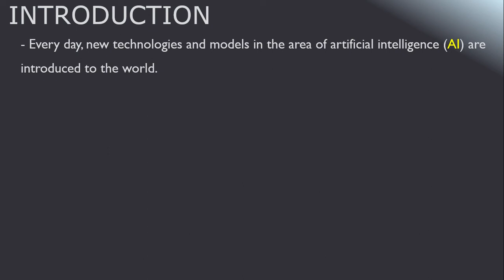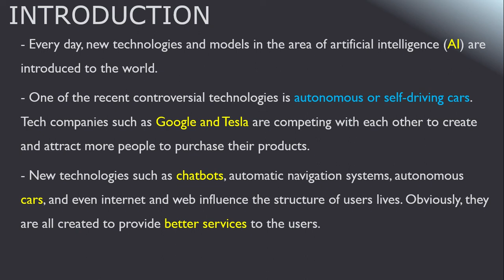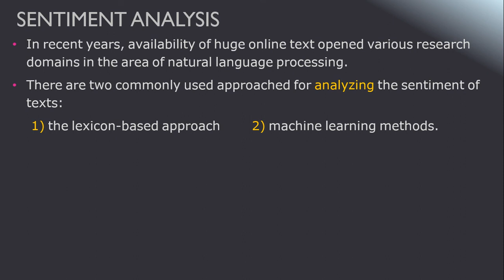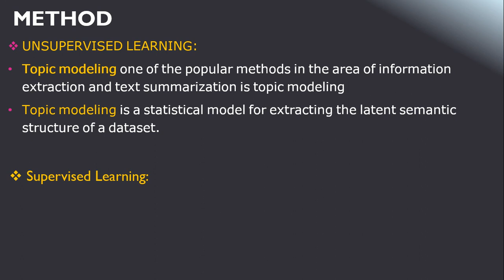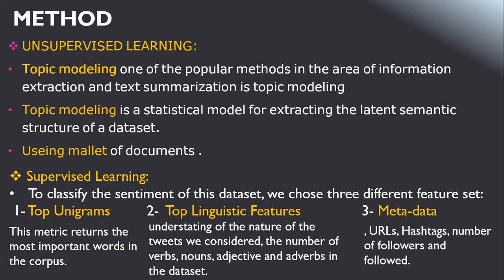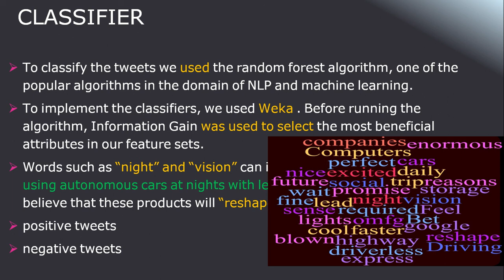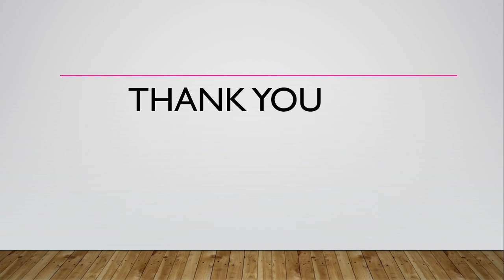using hashtag of Twitter to better protections of self driving car